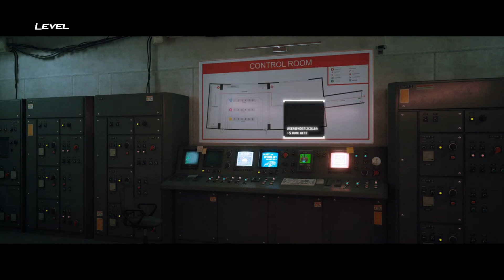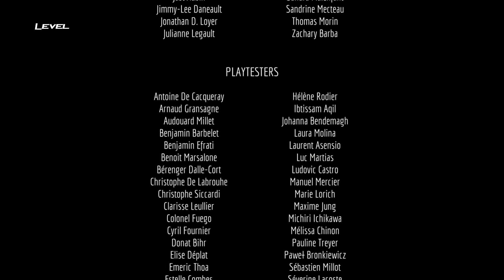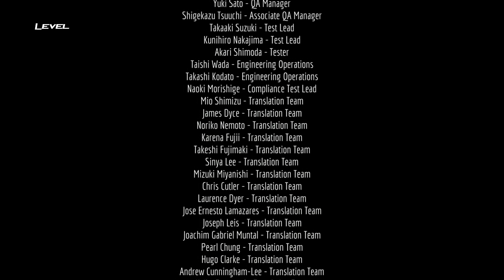Stray Walkthrough No Commentary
While a group of four stray cats trek through the ruins of an abandoned facility, one becomes separated from the others after falling into a chasm leading to an unpopulated underground city. The cat finds a lab where it helps download an artificial intelligence into the body of a small drone, which calls itself B-12. It explains it previously helped a scientist but much of its memory was corrupted and needs time to recover. B-12 promises to help the cat return to the surface and accompanies it further into the city. As they travel farther, the pair discover that, while the city is completely devoid of human life, their robotic servants, Companions, remain. With humans absent, the Companions have grown self-aware and have built their own society among the ruins of the city, but they likewise are trapped underground. The ruins are infested with Zurks, mutant bacteria that have evolved to devour both organic life and robots.

The pair meet Momo, a member of the Outsiders, a group of Companions dedicated to finding a way to the surface. With the Outsiders's help, the cat and B-12 proceed to the Midtown sector of the city. There, they locate Clementine, another Outsider who plans to steal an atomic battery to power a subway train leading to the surface. The trio are caught and arrested by the Sentinels, but the cat helps them all escape prison. Clementine stays behind to distract the Sentinels while the cat and B-12 escape on the subway, which takes them to the city control center. B-12 finally recovers all of its memories. It reveals that it was originally a human scientist who attempted to upload their own consciousness into a robot body, but the process went awry until the cat arrived. B-12 remembers that the city, Walled City 99, was built to shelter humanity from a catastrophe on the surface, but a plague eventually wiped out the entire human population. Realising humanity's legacy now lies with the Companions and the cat, B-12 sacrifices itself to override the city's network. This opens the blast doors over the city, exposing it to sunlight which kills the Zurks and deactivates the Sentinels. With the main exit unsealed, the cat leaves the city and reaches the surface, sniffing the air. As the cat leaves, a screen near the exit flickers and activates.